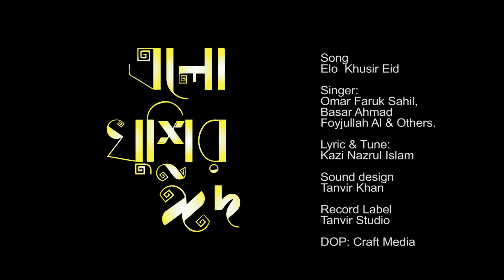এলো খুশির ঈদ | Ramjaner Oi Rojar Seshe | 4k | ওমন রমজানের ওই রোজার শেষে | OISHISWR | Eid Song-2019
Song: Elo Khushir Eid
Singer: Omar Faruk Sahil,
Basar Ahmad,
Foyjullah Al Habib & Others.

Lyric & Tune: Kazi Nazrul Islam
Sound design: Tanvir Khan
Record Label: Tanvir Studio

DOP: Craft Media
Edit: Said Jobayer
Production: OISHISWR

Director: Omar Faruk Sahil

Thank's to
Andul Hafiz Maruf
Saiful Islam Labib
Nesar Ahmad
Rakibul Islam Rafi

Cast.
Foyjullah Al Habib
Tamim Asraf
Jobaer Atif
Jobayer Ahmad

Mistake Words:
Oishiswr Song,Eid Song,Romjaner Oi Rojar Seshe Elo Khusir Eid, Eid Mubarak,Elo Khushir Eid,New Islamic Sing,Top song,best song,ঈদের সেরা সংগীত,সেরা গজল,কালজয়ী নজরুল সংগীত,এলো খুশির ঈদ,ঈদের গান,ঈদের গজল,ঈদের সংগীত,ও মন রমজানের ঐ রোজার শেষে,ঈদ স্পেশাল গান , Riar Eder Gan